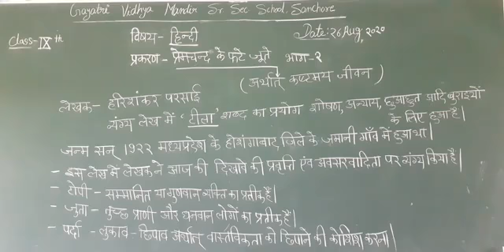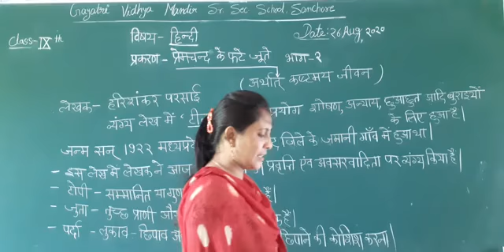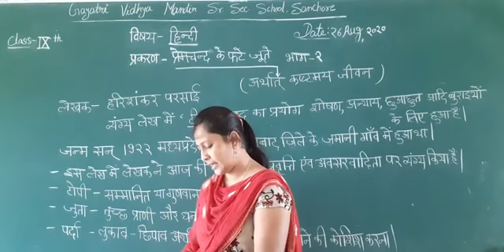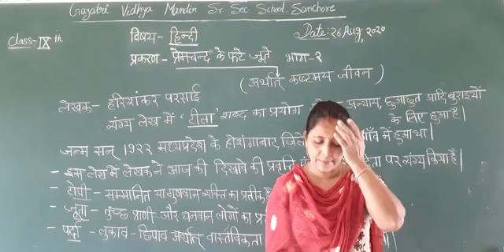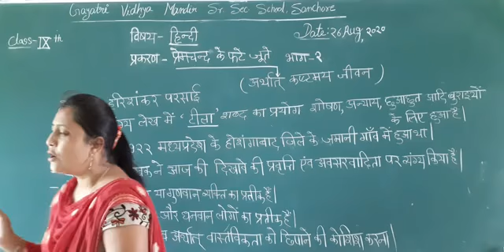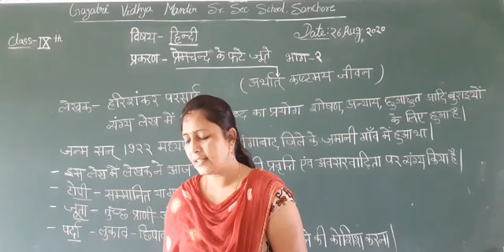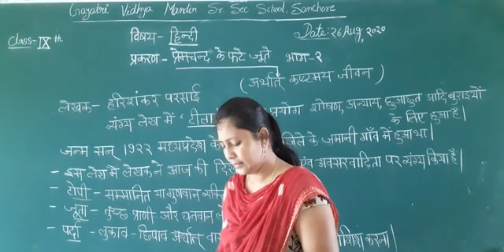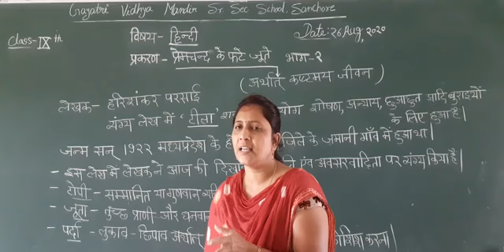कक्षा -IX विषय-हिंदी (प्रेमचंद के फटे जूते )भाग- 2